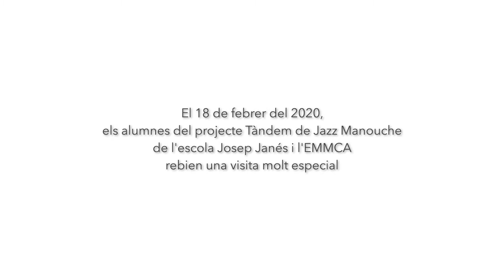Christian Howes visita el proyecto Tandem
Christian Howes
Tandem de jazz manouche entre la escuela Josep Janés y la EMMCA (Escola Municipal de Música Centre de les Arts de L'Hospitalet)